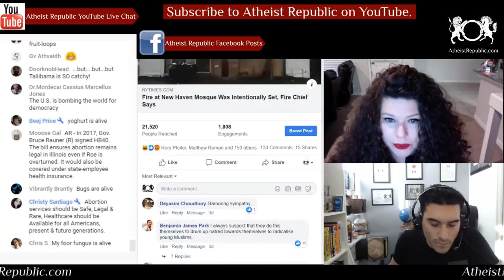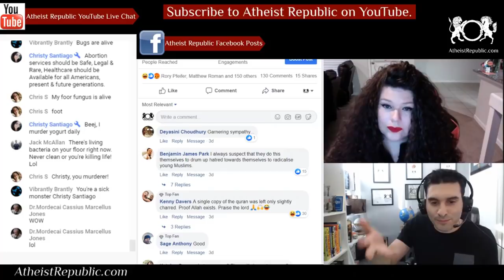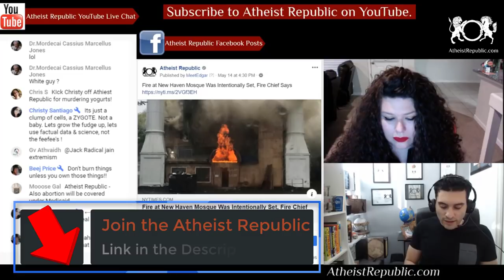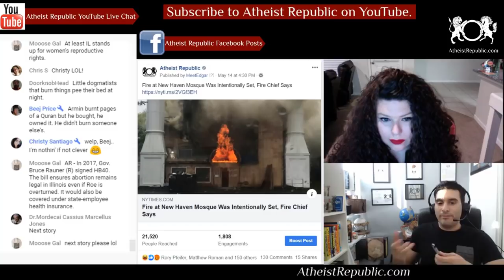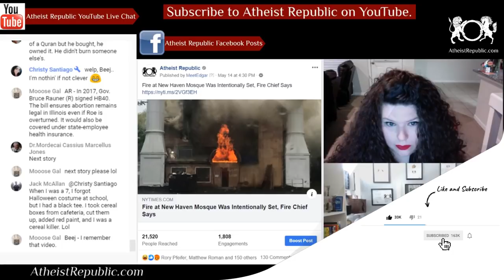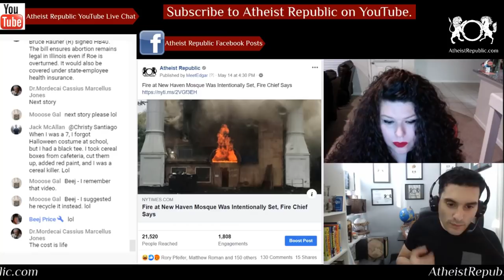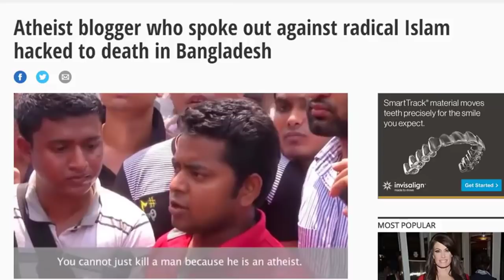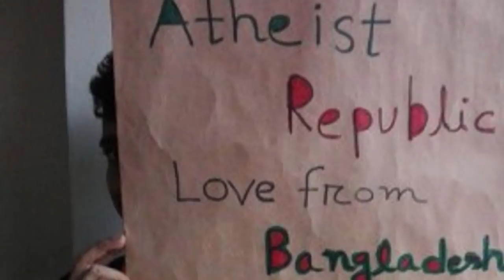Mosque Intentionally Set on Fire 🧯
With Ramadan underway, the Diyanet Mosque of New Haven was a daily gathering place for Muslims to be among friends and family as they broke their fast. But on Sunday, worshipers received devastating news: A fire had broken out just before 4 p.m., rendering the mosque uninhabitable. The specific motive for the arson was unclear. There have been no arrests and the investigation is continuing, the authorities said. The New Haven officials believed that the fire had been set intentionally.

#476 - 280 Nelson Street, Vancouver, BC, Canada V6B2E2

Source: Fire at New Haven Mosque Was Intentionally Set, Fire Chief Says
Location: New Haven, Connecticut